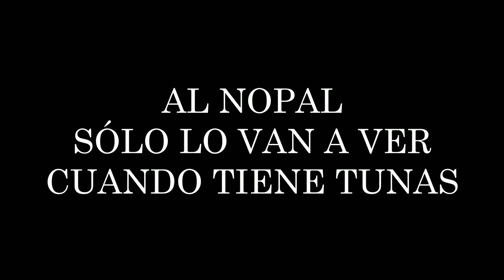story with a cactus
cactus was a girl, cowboy was a creep